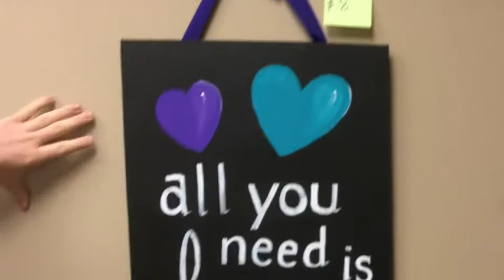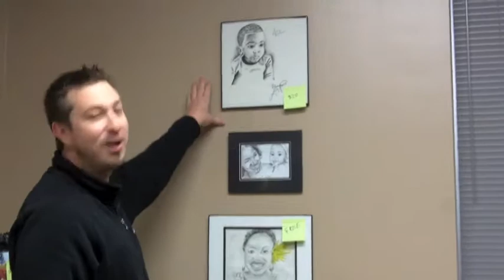Mrs Williams Sale